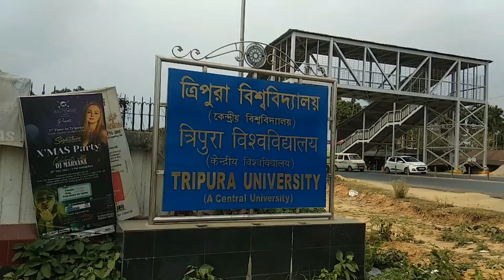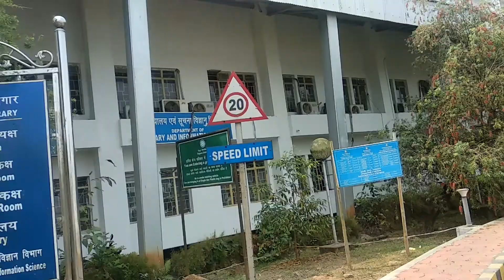||Tripura University || thangmani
||Tripura University|| Suryamaninagar